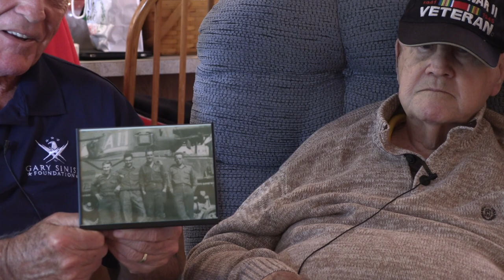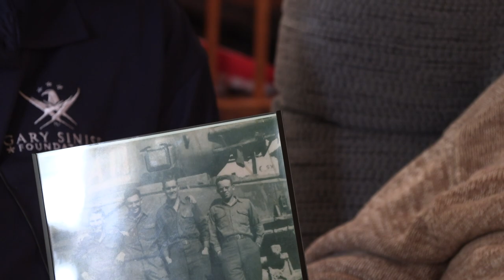Veterans History Project - Robert Bork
Name: Robert Louis Bork
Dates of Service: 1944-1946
Highest Rank: Private First Class
Branch: United States. Army
Conflict: World War II
Unit: 5th Armored Division 81st Tank Battalion Company A
Awards: European-African-Middle Easter Campaign Medal
Location of Service: France; Germany
Collection #: VHP/2019/597

See more about this veteran in the Public Library of Cincinnati and Hamilton County's Digital Library